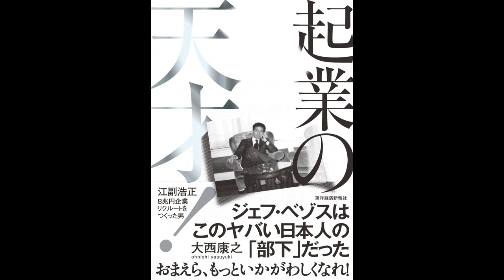【紹介】起業の天才! 江副浩正 8兆円企業リクルートをつくった男 （大西 康之）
★Kindleで見る